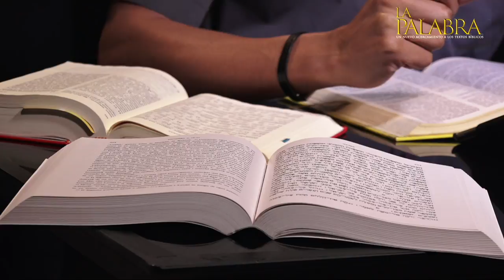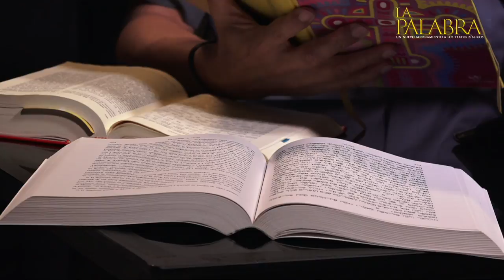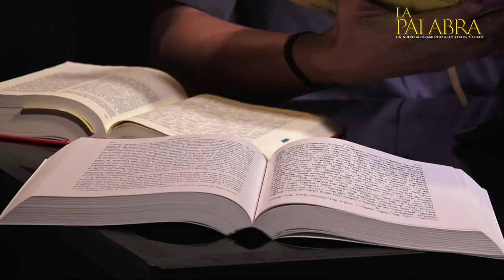¿Desobedeció Jesús a sus padres a los 12? - Preguntas y respuestas de la Biblia Tema 14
Preguntas y respuestas de la Biblia. ¿Desobedeció Jesús a sus padres a los 12?  - Año de San José, con el sacerdote de la Arquidiócesis de Manizales Padre Edwin Andrés Prías, Teólogo Bíblico de la Universidad Gregoriana de Roma. LA PALABRA: un nuevo acercamiento a los textos bíblicos.

CURSO BÍBLICO TEMÁTICO: TEMA 14 ¿Desobedeció Jesús a sus padres a los 12?  - Año de San José, Todos los miércoles a través del canal de YouTube de la Arquidiócesis de Manizales.